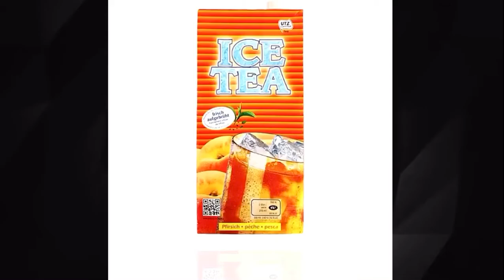Polémique sur les ice tea